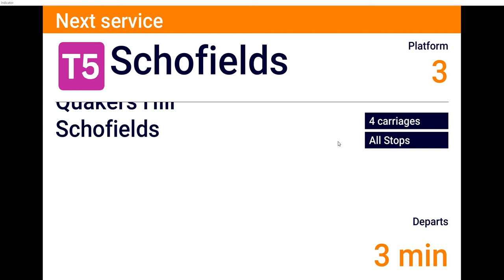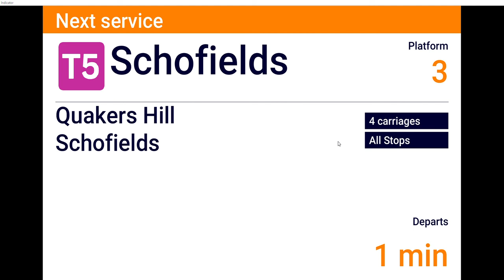Vlog 23: DVA 5 (17) T5 Leppington to Schofields